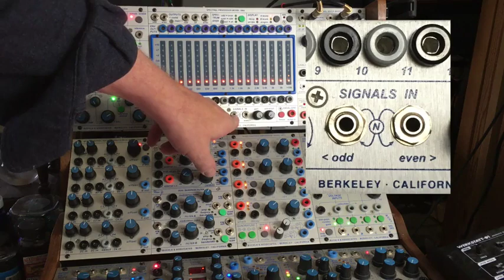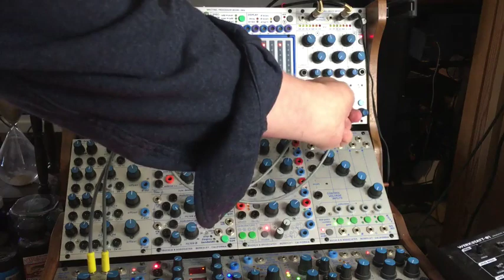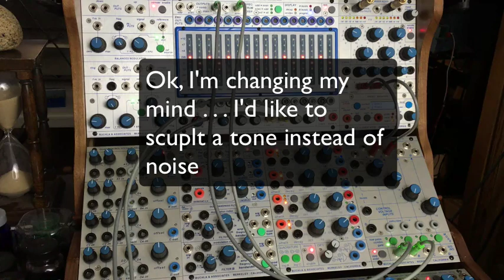Buchla 296e tutorial 03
continuing with my little tutorial series on the Buchla 296e Spectral Processor, this time looking at the Split Filter function.